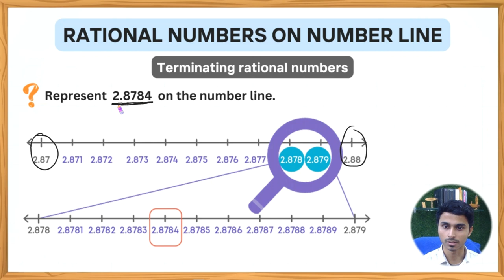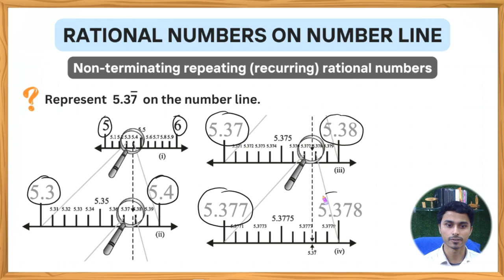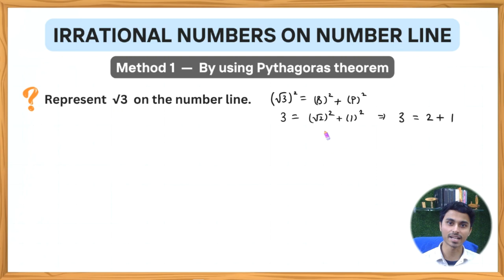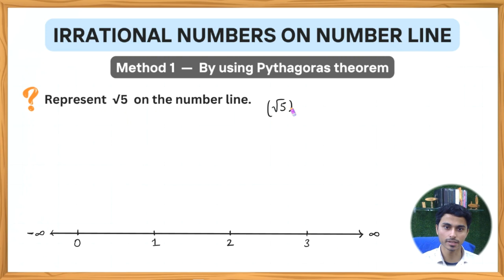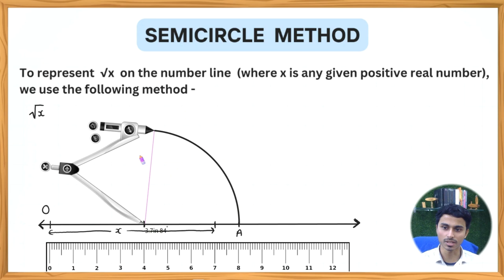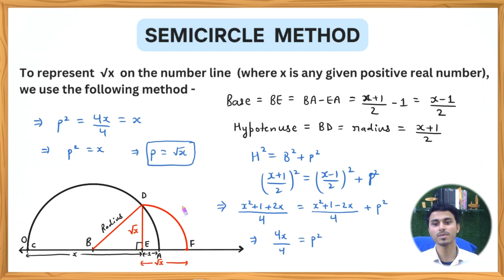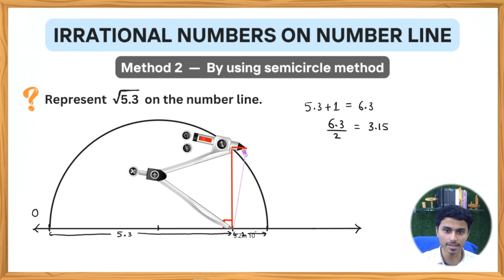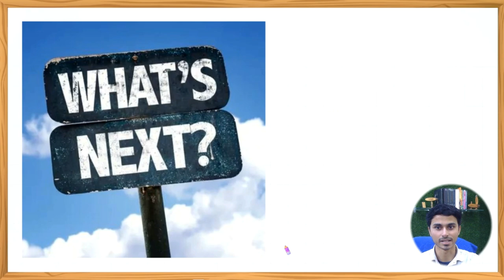Real Numbers on Number Line | Chapter 1 | Part - 3 | Class 9 Maths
Learn about how to place real numbers on a number line in this video from Apex Minds. This is part 3 of our chapter 1 series for Class 9 Maths, covering important construction questions.
Regards,
Jatin Goswami
Elevate your mind, apex your learning !